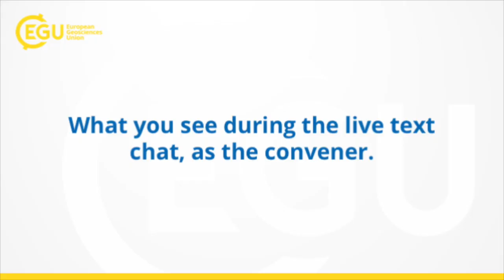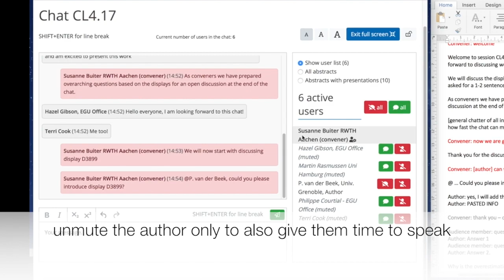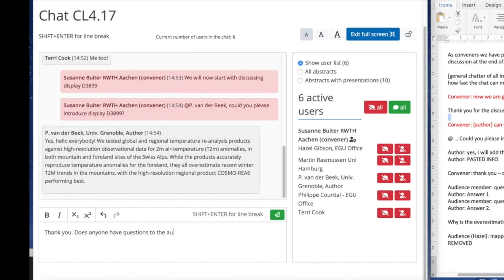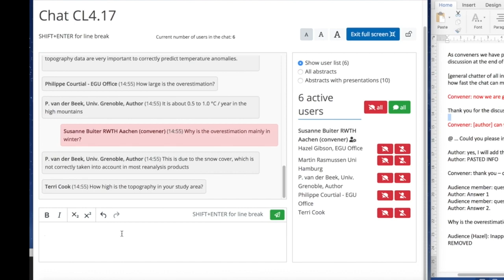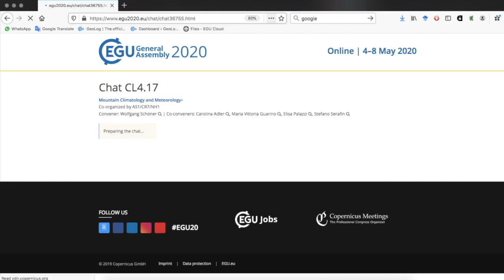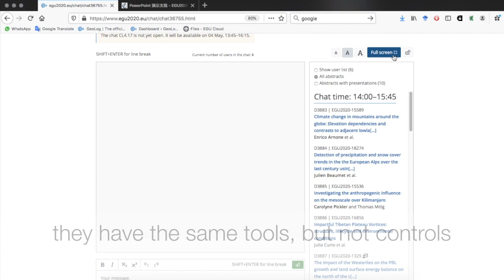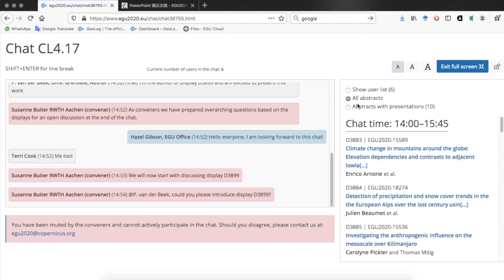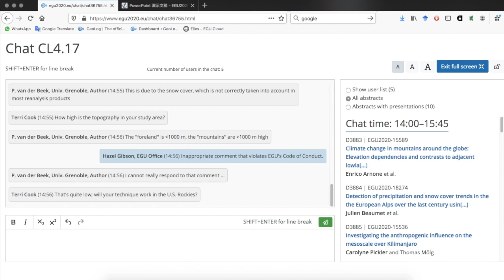EGU Sharing Geoscience Online - live chat walkthrough for conveners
This video guide will help conveners of the virtual replacement for our physical General Assembly for 2020 in Vienna shareEGU20 (which we had to cancel due to the coronavirus outbreak) know how to access the live text chats, what to expect during a chat session and what happens if someone violates the EGU Code of Conduct.